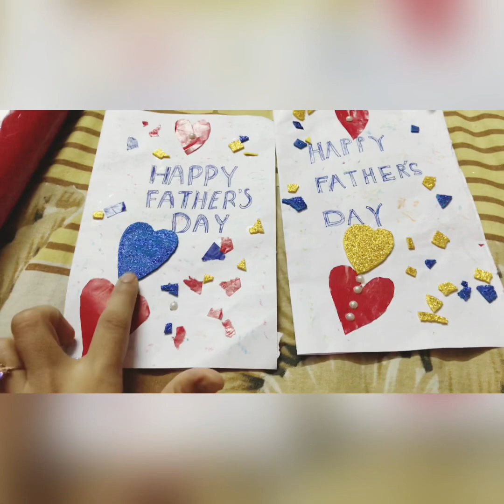Card making | Father’s Day card | Easy activity for kids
Let’s celebrate this Father’s Day & surprise your kiddos dad by giving him a cute hand made card.
Learning is really fun & kids love to learn with fun.